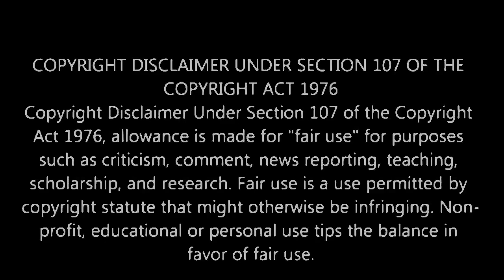বংশরক্ষা (Horror) | বাপ্পাদিত্য দাস | A Bengali Horror Audio Story | সামাজিক গল্প | Storyholics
Bongshorokkha | Bappaditya Das | Bengali Audio Horror Story | Storyholics

A Bengali Audio Horror Story of STORYHOLICS

Story: বংশরক্ষা
Written by বাপ্পাদিত্য দাস

✴️Voice
গল্পপাঠ: শ্রুতর্ষী
সুনয়না: জয়শ্রী
ডাক্তার: দেবায়ন
সুনয়নাদেবীর ছেলে: সৌরভ
সৌরশঙ্কর: কৌস্তভ
বাচ্চা মেয়ে: মেঘা

✴️Editing
পোস্টার, সাউন্ড এডিটিং ও মিক্সিং: সৌরভ
সমগ্র পরিকল্পনা ও পরিচালনা: সাহেব

✴️About Storyholics :
   It is a platform for original audio stories and music. Previously it was known by the name "Shaheb Creation". All the Audio story lovers are invited. This Channel was created by none other than Sourav, writer - voice artist - composer.